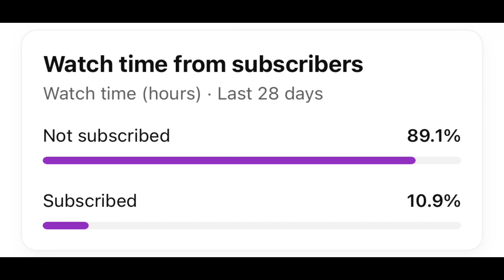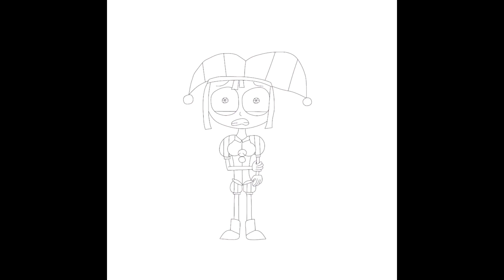Pomni (The Amazing Digital Circus) Fanart Speedpaint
Here’s another speedpaint￼ of Pomni from The Amazing Digital Circus!